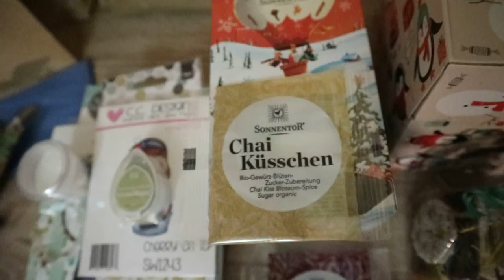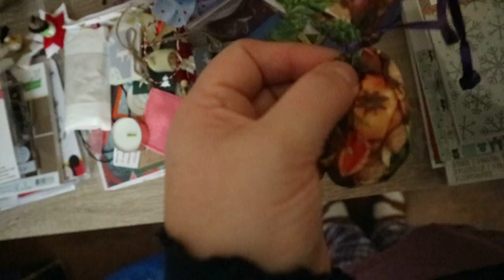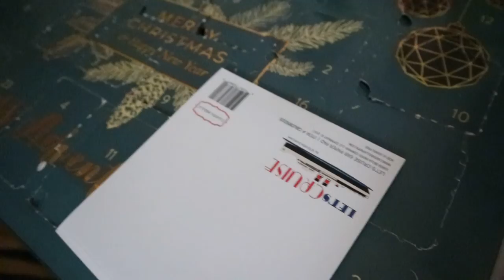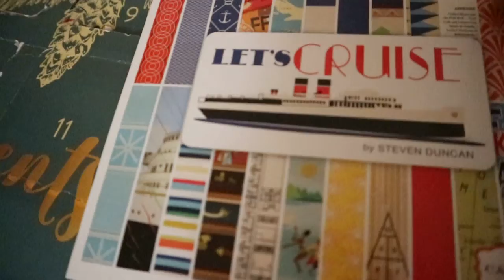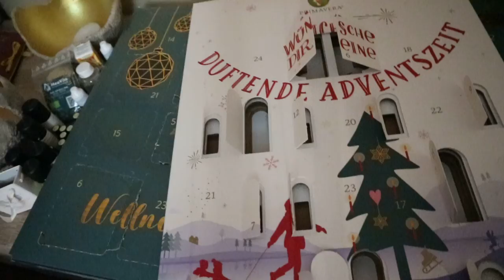7 Adventskalender Türchen 15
In diesem Video öffnen wir die 15. Türchen.